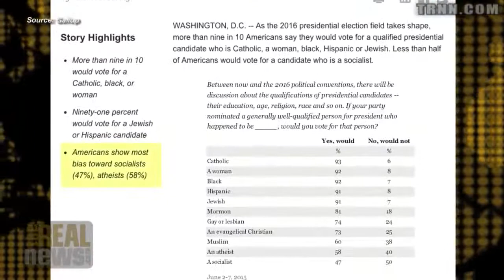Wages of Rebellion: The Moral Imperative of Revolt - Chris Hedges on RAI (pt 3/3)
This is an episode of Reality Asserts Itself, produced on July 8, 2015. On Reality Asserts Itself, Chris Hedges and Paul Jay discuss the Bernie Sanders campaign and the role of violence in revolution.